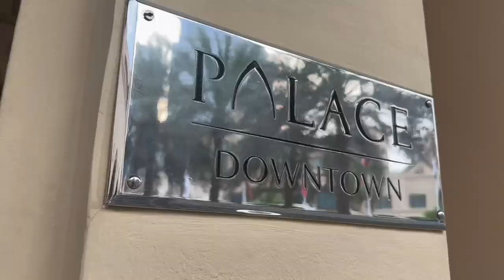Palace Downtown Dubai | Hotel Review & Video Tour | Dubai Vlog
Welcome to our review of Palace Downtown Dubai.

We recently had the pleasure of staying at the Palace Downtown Dubai hotel and our experience was nothing short of fantastic. From the moment I walked through the doors, the level of service provided by the staff was impeccable. The hospitality and attentiveness of the hotel staff truly made my stay memorable.

The rooms at Palace Downtown Dubai are not only comfortable but also exude a luxurious ambiance. The attention to detail in the room decor, coupled with modern amenities, made for a delightful stay. We appreciated the cleanliness and well-maintained nature of the rooms, creating a welcoming environment to unwind after a day of exploring the vibrant city.

The facilities at the hotel were outstanding. The well-equipped fitness center and spa allowed for relaxation and rejuvenation. Additionally, the on-site dining options were diverse and offered a delectable array of culinary delights. The hotel's commitment to providing a complete experience was evident in every aspect of its facilities.

One of the standout features of Palace Downtown Dubai is the breathtaking view it offers of the iconic Burj Khalifa. Having sight of the world's tallest building frequently was truly mesmerising. The proximity to the Dubai Mall was another highlight, making it incredibly convenient for shopping, dining, and entertainment.

The strategic location of the hotel, being on the doorstep of the Dubai Mall, made my stay even more enjoyable. Whether we wanted to explore the mall's extensive shopping options or simply take a leisurely stroll by the iconic Burj Khalifa, everything was within easy reach.

Overall, my experience at Palace Downtown Dubai was exceptional, and we wholeheartedly recommend this hotel to anyone visiting Dubai. The combination of excellent service, comfortable rooms, great facilities, and a prime location makes it a top choice for traveller's